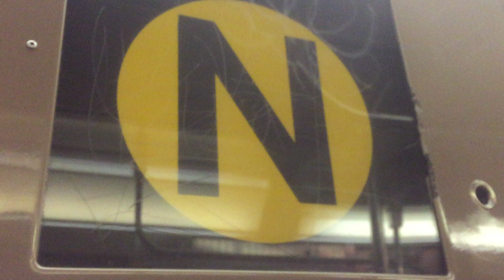On board a Manhattan bound R68A N train from 86th St to New Utrecht Avenue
Here’s a ride on an R68A N train through Sea Beach.